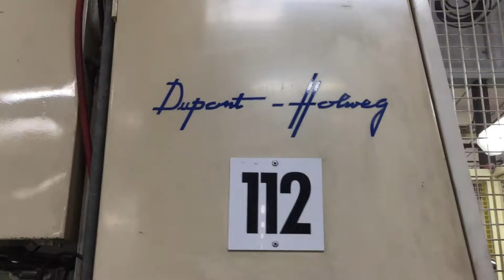Dupont Holweg CT220 year 1997 sheeter for sale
DUPONT-HOLWEG SHEETER type CT 220 of 1997. Working width: 1300mm. Paper from  min. 25 grs per each unwinder.  Max 250 grs knife load when cutting 5-sheets. Max reel dia.: 1000 mm. Max reel width: 1250 mm. Min. and max cutting lengths 560-1010 mm. Included are: 5 paper  reel unwinders for the simultaneous cutting of 5 reels, device for pulling the paper sheets independently in register (the automatic system has to be reviewed) and lifting table for the sheet stack delivery and pile up. Immediately available.